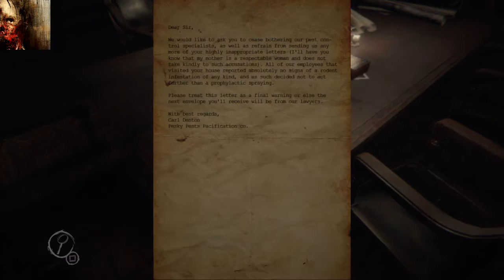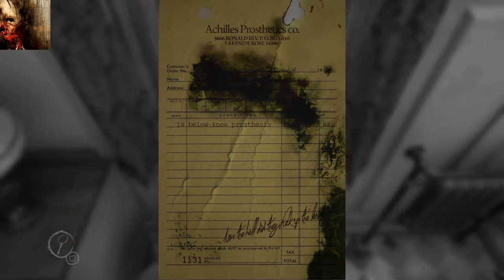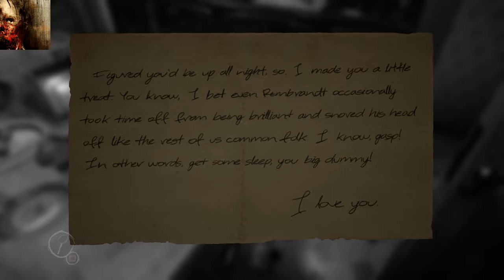Layers of Fear Part 1